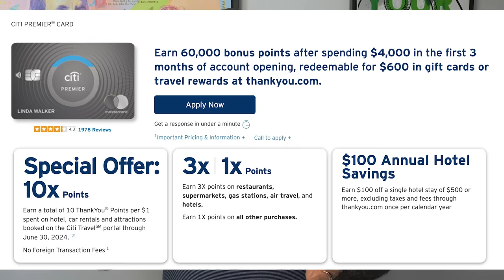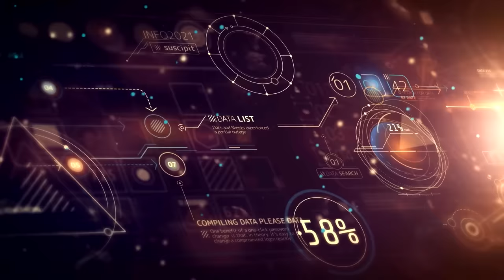How Good Are Citi Credit Cards, Actually?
Today we take a deep dive into the pros and cons of holding Citi Credit Cards.  I believe the cards are great but how do they compare with the competition?

Would you like to be my P2's first ever referral?

💳  Chase Ink Preferred Card:
(opens in a new window)

💳 If you would like to apply for the Capital One Venture X feel free to use my Referral

If you are interested in any of the cards mentioned, I have more information about there here: